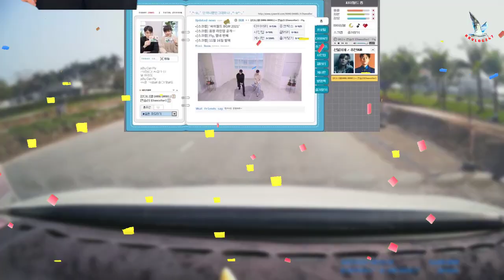[ENG]강다니엘과 챈슬러가 아시아 1위 음악 플랫폼에 등장한다. 다니엘은 싸이월드에 다시 한 번 날개를 달 수 있는 유일한 전능한 아티스트가 될 것입니다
나는 그것을 좋아하면 좋겠! 각 비디오 아래에 댓글을 남기는 것을 잊지 마십시오.
채널 KrVlog 247에 오신 것을 환영합니다 - 가수 강다니엘(KANGDANIEL)에 대한 가장 빠른 정보 채널입니다.